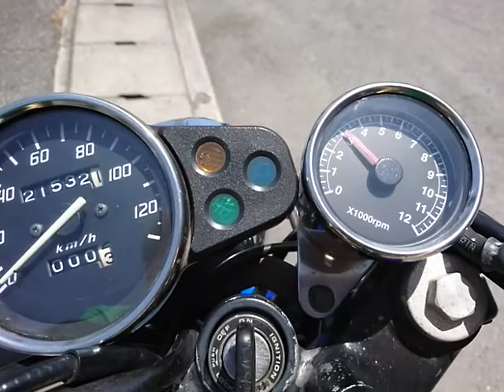FTR223 中古車 バイクショップ名:バイクショップロード・スター